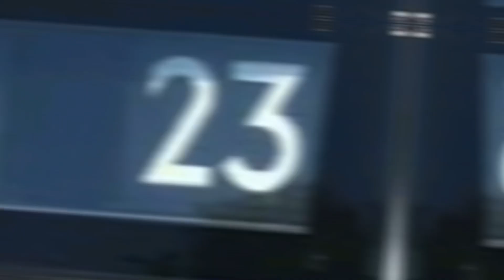New Intro (Deleted old because of copyright)